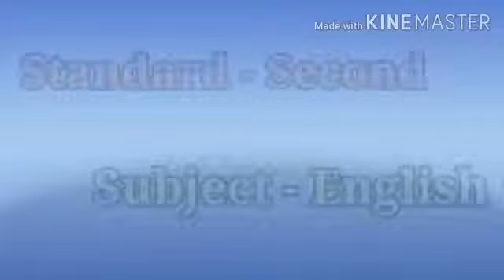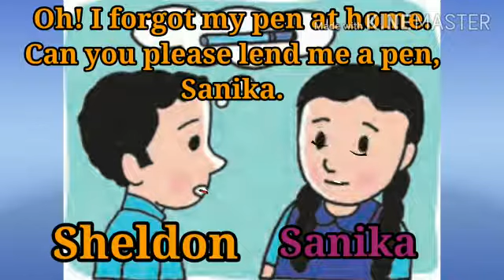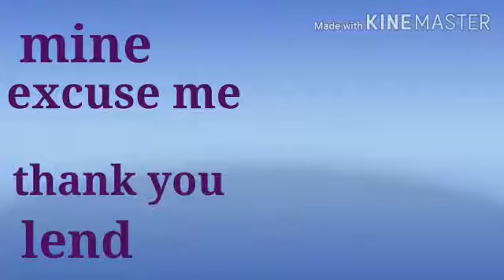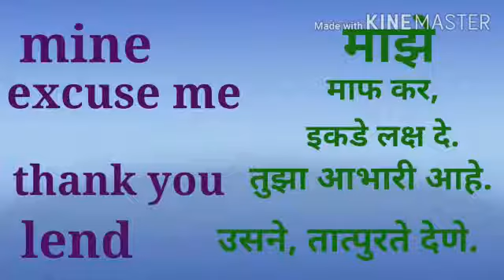2 English 3 7 Lets Speak savita ramesh phirodia prashala, Ahmednagar